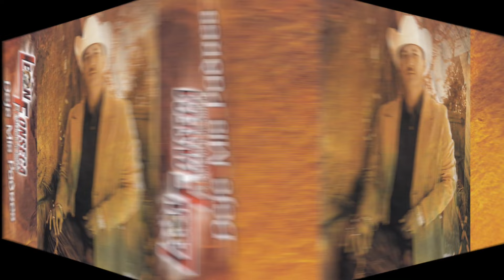Leon Fonseca - Mil Cadenas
Artista: Leon Fonseca
Título: Mil Cadenas
Álbum: Deje Mis Padres

Google Play: